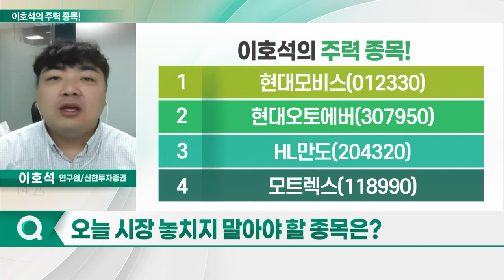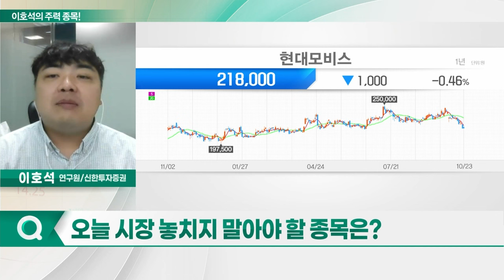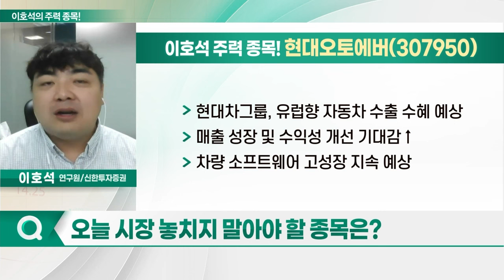현대모비스, 현대오토에버, HL만도, 모트렉스_이호석의 주력 종목 (20231024)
1. 현대모비스(012330)
2. 현대오토에버(307950)
3. HL만도(204320)
4. 모트렉스(118990)

- 그룹사 외 전동화 부문 매출 확대
- SDV 전환 과정에 핵심부품 공급
- 그룹사 內 핵심부품 공급업체 변화 중
- 영업익 증가 등 실적 개선세
- 모듈 부품 부문 등 흑자 전환… 외형 성장 기대
- 日 모빌리티쇼 참여 등 시장 진출 노력

- 현대차그룹의 디지털화 따른 수익성 개선
- 올해 및 내년 연간 실적 전망 '긍정적'
- 현대차그룹, 유럽향 자동차 수출 수혜 예상
- 매출 성장 및 수익성 개선 기대감↑
- 차량 소프트웨어 고성장 지속 예상